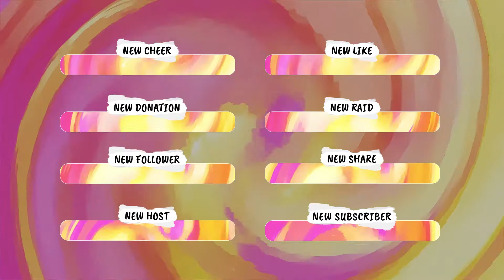Swirl Animated Alerts | Animated Twitch Overlays, Alerts.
The swirl package is perfect for brightening up any stream, whether gaming or IRL.